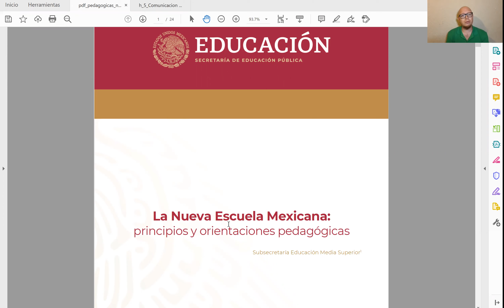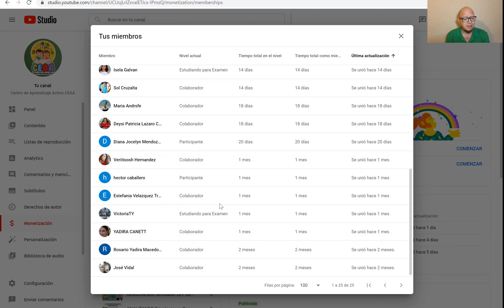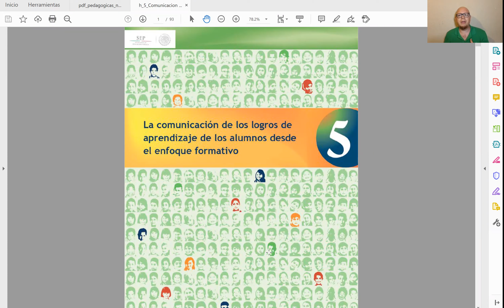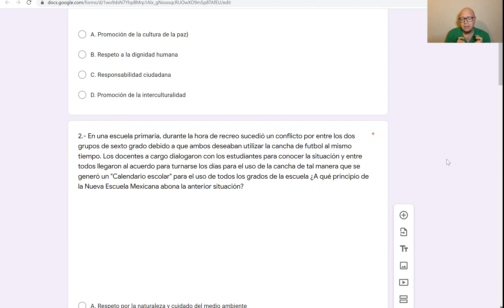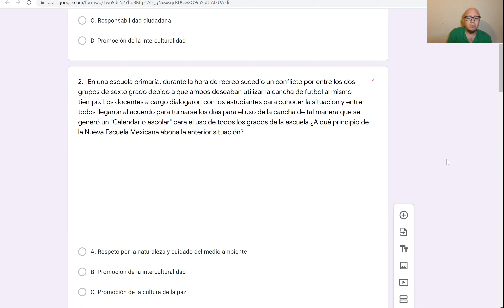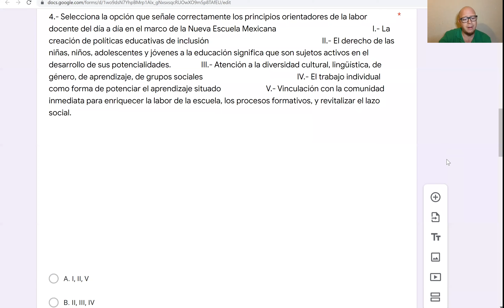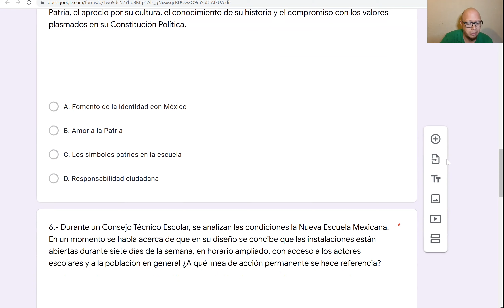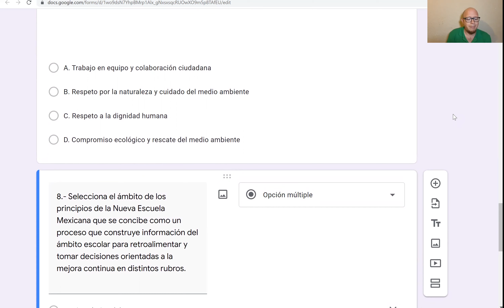SIMULADOR NUEVA ESCUELA MEXICANA PROMOCIÓN HORIZONTAL USICAMM 2021 CEAA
Te compartimos este SIMULADOR EXAMEN PROMOCIÓN HORIZONTAL 2021 GRATIS sobre la NUEVA ESCUELA MEXICANA para seguir estudiando para el EXAMEN de opción múltiple y el examen de preguntas abiertas para la ADMISIÓN DOCENTE y la PROMOCIÓN HORIZONTAL 2021 por la USICAMM para Docentes, Directores, ATP y Supervisores de Educación Preescolar, Primaria, Secundaria, Educación Física y Educación Especial. Les deseamos mucho éxito Familia CEAA.

NUESTRO EQUIPO:
Disco duro externo